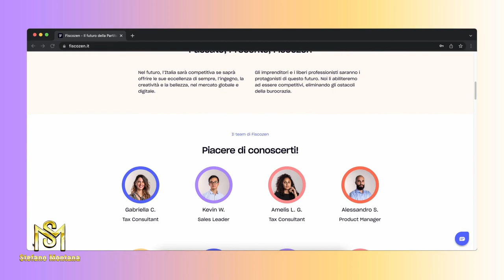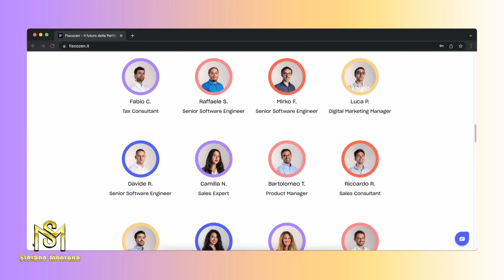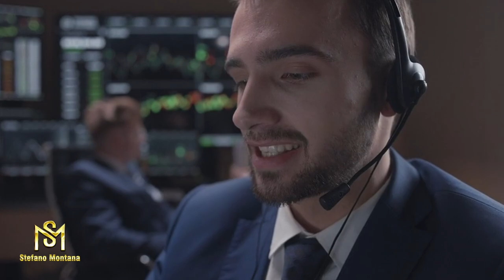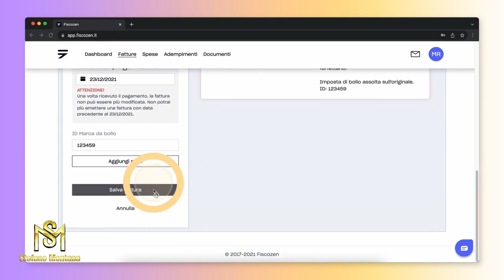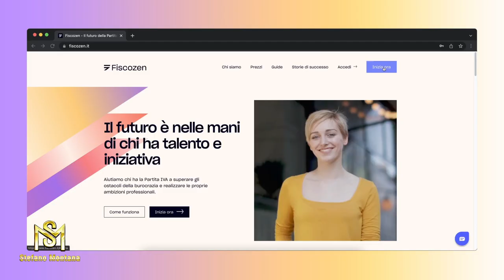PARTITA IVA: La mia esperienza e tutto quello che DEVI sapere (e che non ti dicono)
PARTITA IVA con Fiscozen: prenota ora la tua consulenza GRATUITA e utilizza il codice "STEFMONTANA50A" per ottenere 50 euro sul tuo abbonamento Fiscozen

✅ Crea, sviluppa e fai SVOLTARE il tuo Business Online profittevole adesso

🎥 Il miglior sito per i tuoi Video Ads con il 10% di sconto (WINNING ADS MEDIA)

2️⃣ Seguimi ora su Instagram!

3️⃣ Seguimi ora su Tiktok!

Ma chi è Stefano Montana❓ E perché può aiutarti❓

🔸 Ha aiutato i propri clienti e i propri studenti ha generare oltre 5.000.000,00 € in vendite online.

🔸 Consulente eCommerce e Social Media Marketing più pagato in Europa con parcelle da 1.000 euro l’ora e 10.000 euro al giorno.

🔸 Ho aiutato i miei studenti e i miei clienti a generare oltre 5,000,000.00 euro in vendite online.

🔸 Mentore di oltre 1369 imprenditori eCommerce e Consulenti online.

🔸 Attivo costantemente nel mondo del Business Online dal lontano 2015, studia e si forma dai migliori formatori a livello mondiale, presenti e operanti nel mercato americano come Alex Hormozi, Sam Ovens e Alex Becker

🔸 Ideatore e creatore del sito web OSB - OpenSourceBusiness.it, il primo sito blog con all'interno percorsi formativi avanzati modellati su misura dello studente.

🔸 Ritenuto da migliaia di persone la massima autorità dell'eCommerce e del Social Media Marketing in Europa e nel mondo.

INDICE
00:00 La mia esperienza con la partita IVA
00:43 Come ho iniziato la mia carriera
01:49 Come sono partito da zero
03:11 Perché aprire la partita iva è la cosa migliore che puoi fare!
04:04 Come ho affrontato la paura di aprire la partita IVA
05:17 Perché oggi è facile aprire la partita IVA
05:39 Perché vi consiglio Fiscozen per aprire la partita IVA
06:09 Cos'è Fiscozen
07:22 Come funziona Fiscozen
08:01 Guida all'utilizzo di Fiscozen
09:00 Codice "STEFMONTANA50A" Fiscozen
10:01 OpenSourceBusiness.it
12:20 Ottieni una consulenza gratuita con Fiscozen
12:31 3 Consigli molto importanti per accelerare la propria carriera.